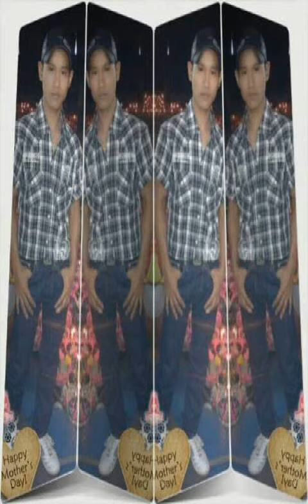Myanmar music new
HTEIN LIN NAUNG